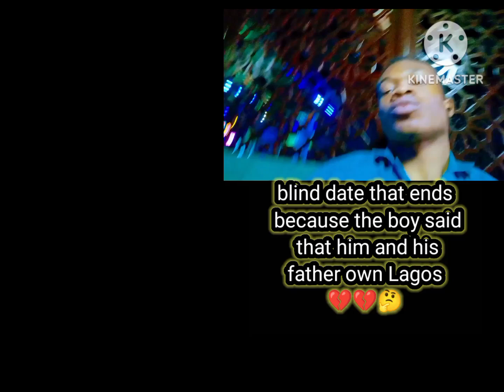blind date went to Rong as the boy said his father owns Lagos Nigeria